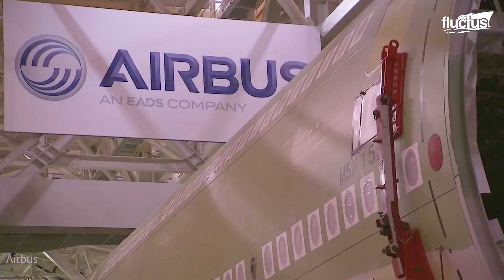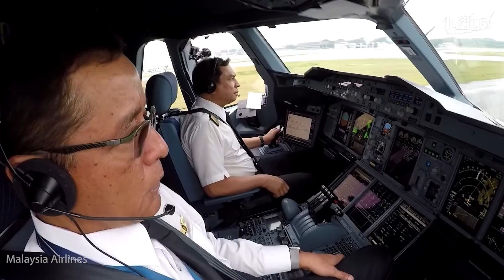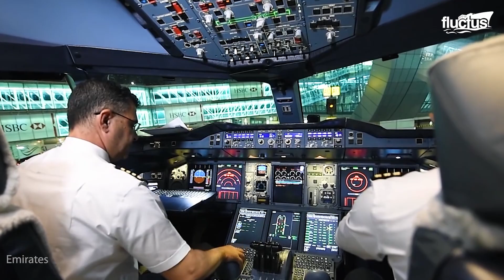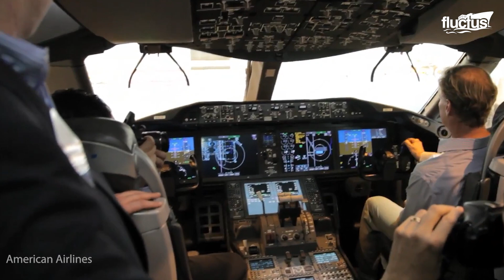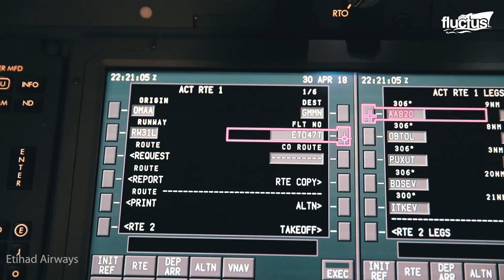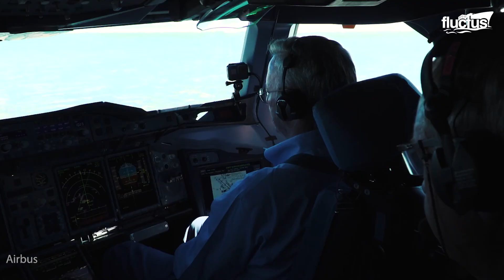거대한 에어버스 A380 생산라인 공장의 내부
Fluctus 채널에 오신 것을 환영합니다. 에어버스 A380의 생산부터, 높은 수요 및 다른 거대한 항공기 제조업체와의 경쟁에서 살아 남는 격동적인 여정에 관해 알아보겠습니다. 또한 이 항공기는 규모와 기술 면에서는 성공한 것으로 평가되었지만 비즈니스 관점에서는 실패했는데 그 이유를 살펴보겠습니다.

Fluctus는 바다 괴짜 전용 웹사이트이자 YouTube 채널입니다. 이 신비한 세계에 대해 궁금하거나 고칠 수 없는 연인이 있을 때마다 저희 비디오가 만들어집니다!

우리는 YouTube 채널에 일주일에 3개의 비디오를 게시하고 웹사이트에 더 많은 기사를 게시합니다.

업데이트를 놓치지 않으려면 언제든지 구독하고 웹사이트를 방문하여 추가 콘텐츠를 찾으십시오.

댓글 섹션을 존중해 주세요. 모든 스팸, 모욕 또는 트롤은 삭제됩니다.